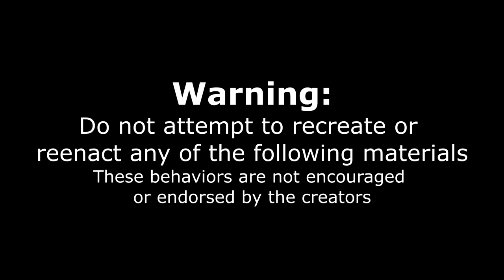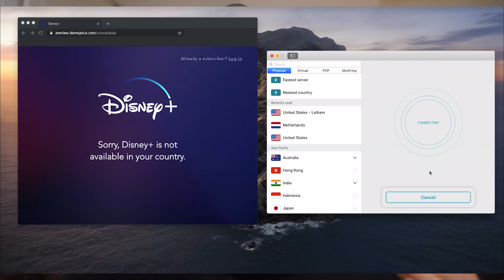"YOU'RE EATING THAT?" XL CHEESY BURGER CHALLENGE IN NEW HAMPSHIRE | Billy's "Beast" Burger Challenge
“YOU WANT WHAT?” Today we are in New Hampshire at Billy’s sports bar, taking on their rarely defeated new Hampshire food challenge BBQ burger challenge! This xl CHEESE burger had been undefeated for a few years, and they really questioned why anybody would do it. Well, that answer is simple. A 50-ish dollar cheesy burger meal for free, and the chance to eat 5 Billy burgers (burgers with bacon, ham, provolone, cheese, bbq sauce, pickles and a secret sauce), and 2 pounds of fries! how will we make out against his barbeque burger challenge? Will he be able to complete it in the short 30 minute time limit in order to get the mail for free in a free T-shirt, or will we fail and have to pay for the cheeseburger challenge meal? Tune in as we are in New Hampshire for this man versus food style food challenge! definitely a suiting festive food to warm me up after your Christmas food and meals and getting ready for the New Year’s food! xl burger, extra large burger

SEND ME STUFF :
Joel Hansen
RPO DUNDURN
HAMILTON ON L8P 0B5
CANADA

Best brunch buffet
24 hours eating
48 hours eating
english breakfast challenge
England’s Biggest Undefeated 40-Inch Pizza Challenge
180 oyster challenge
christmas
holiday junk food, festive food
FINISH THIS UNDER 6 MINUTES AND BEAT THE 5 YEAR RECORD | FLO'S PIE & MASH CHALLENGE